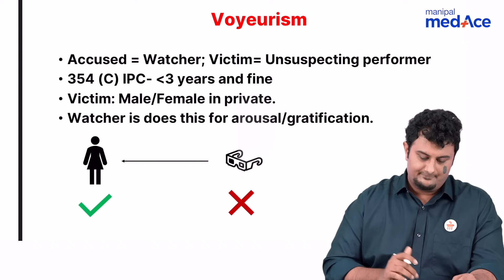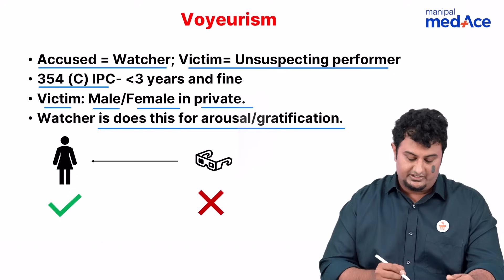Forensic Medicine - Exhibitionism vs Voyeurism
Prepare for NEET-PG Forensic Medicine with Dr. Aditya Kidiyoor as he delves into the fascinating high-yield topics of Exhibitionism and Voyeurism. In this insightful session, Dr. Kidiyoor distinguishes between these behaviors and explores relevant case studies. Join the discussion to deepen your understanding of psychiatry along with detailed analysis of PYQs.